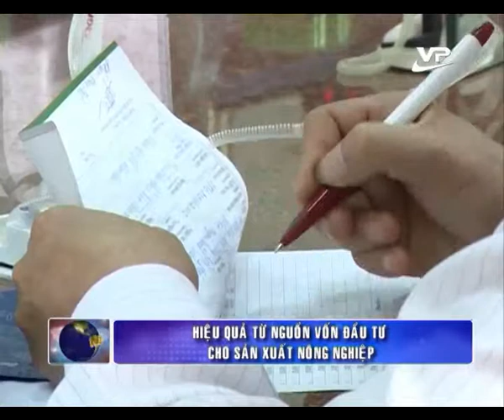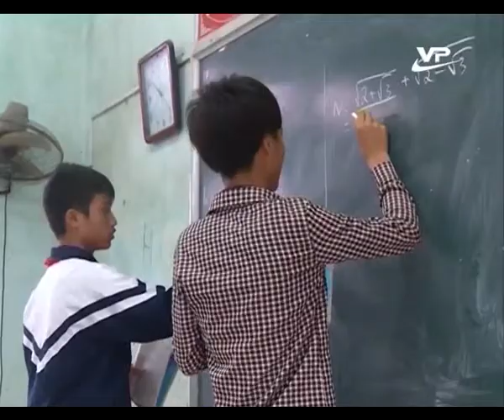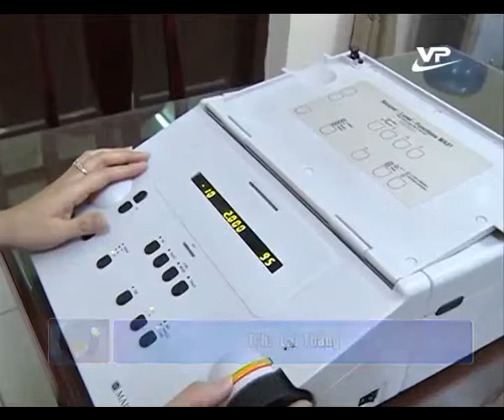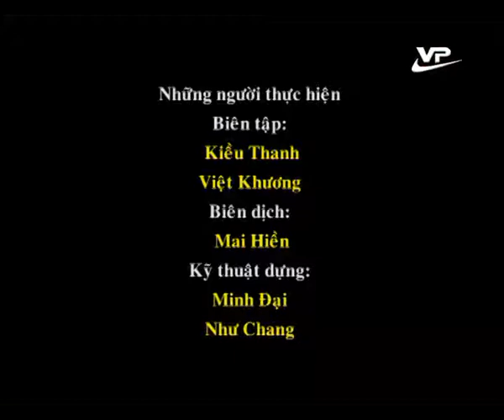Thời sự trưa Vĩnh Phúc 28.03.2015